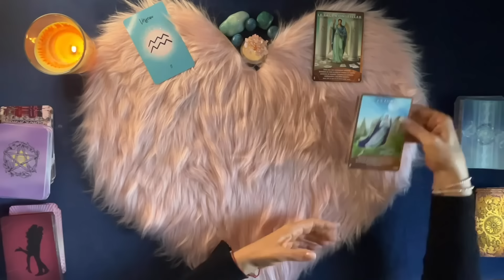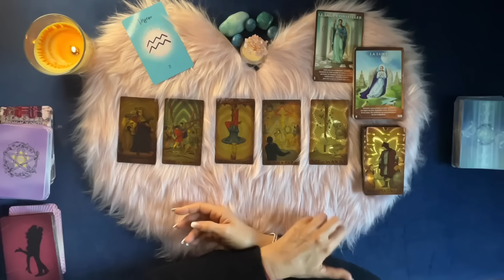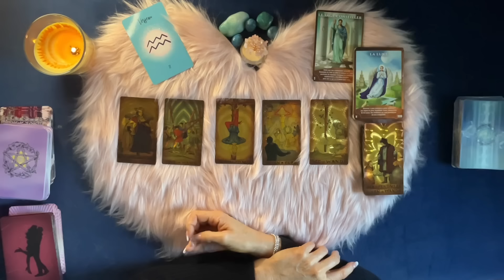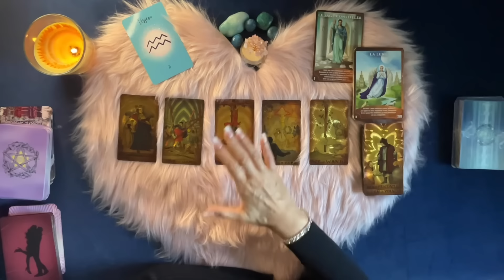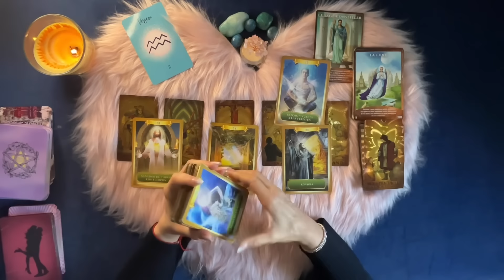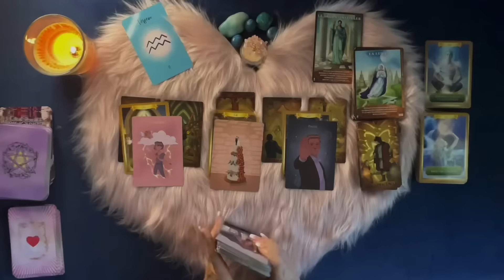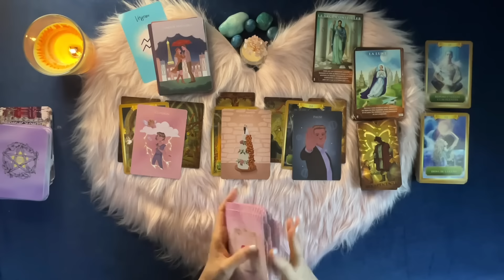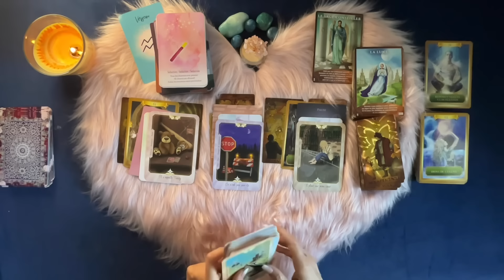VERSEAU 2024 ✨ intemporel ✨une situation BLOQUÉE tournera à votre AVANTAGE!✨♥️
Canalisation intemporelle des énergies générales et sentimentales  via tarots et oracles, pour le signe du Verseau, solaire,ascendant, lune et vénus.
Cette  lecture est valable jusqu’à la fin de l’année 2024. Je vous invite donc, à y revenir tout au long de l’année pour voir les messages qui résonnent le plus en vous..

Merci pour votre grand soutien..  🙏🏼

Fanny